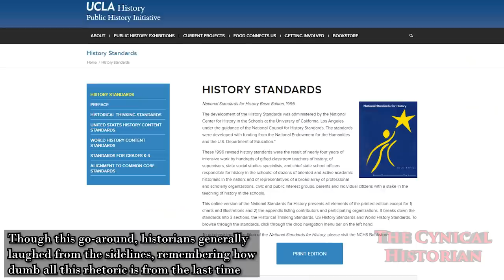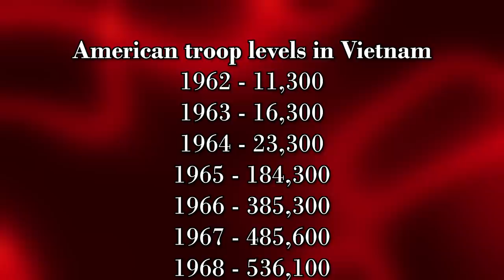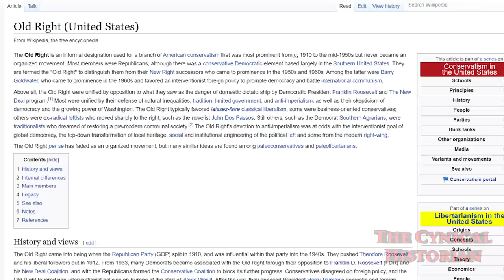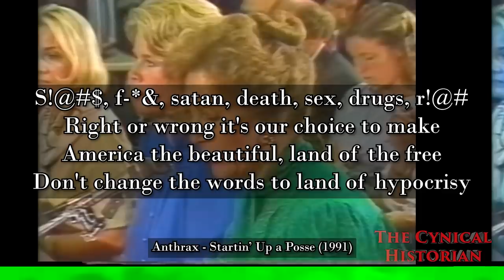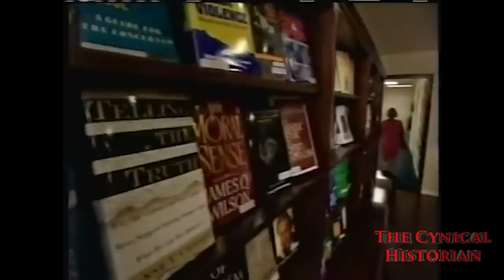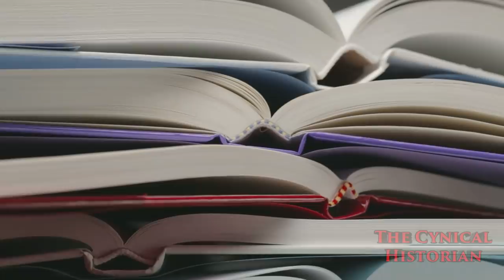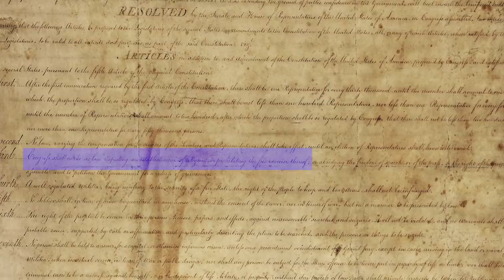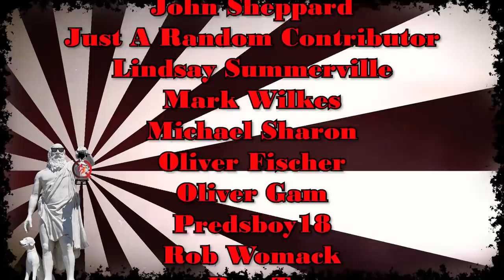From Counterculture to Culture Wars | US Political Polarization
Culture became a battleground in America throughout the second half of the twentieth century.  From the Counterculture, New Left, Neoconservativism, and Religious Right - these clashes came to define a new political system that developed by 1980 which we still inhabit in the United States.  This was what Prussians called kulturkampf, or culture war, which continues unabated to this day.

Connected videos:
0:30 - Rise of the New Left
1:15 - A Conversation on “Patriotic Education"
1:15 - Reading the 1776 Report
1:15 - Academic Bias (w/ Step Back History)
1:15 - Discussing Teaching US History in 2021
1:40 - party switch
2:20 , 2:45 - YouTube's suppression of history
3:35 - on Kennedy and the New Deal
4:35 - party switch
7:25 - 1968 rise of the New Left
8:25 - race riots
9:35 - history of feminism
14:20 - history of Hollywood
15:15 - historical revisionism
See pinned comment and its replies for references, notes, responses, and errata

Wiki:  The counterculture of the 1960s was an anti-establishment cultural phenomenon that developed throughout much of the Western world between the mid-1960s and the mid-1970s.[3] The aggregate movement gained momentum as the U.S. Civil Rights Movement continued to grow, and, with the expansion of the American Government's extensive military intervention in Vietnam, would later become revolutionary to some.[4][5][6] As the 1960s progressed, widespread social tensions also developed concerning other issues, and tended to flow along generational lines regarding human sexuality, women's rights, traditional modes of authority, experimentation with psychoactive drugs, and differing interpretations of the American Dream. Many key movements related to these issues were born or advanced within the counterculture of the 1960s

Pat Buchanan argued that on an increasing number of "hot-button" defining issues—abortion, gun politics, separation of church and state, privacy, recreational dr*g use, hom*sexuality, censorship—there existed two definable polarities. Furthermore, not only were there a number of divisive issues, but society had divided along essentially the same lines on these issues, so as to constitute two warring groups, defined primarily not by nominal religion, ethnicity, social class, or even political affiliation, but rather by ideological world-views